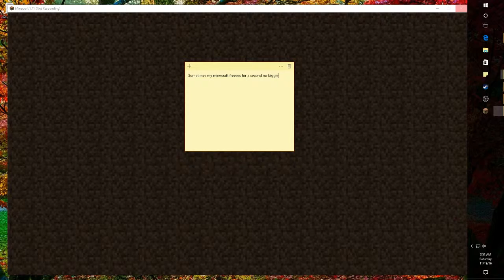Winning and Losing-Minecraft Lucky Block Solo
Sever: ubermc.net